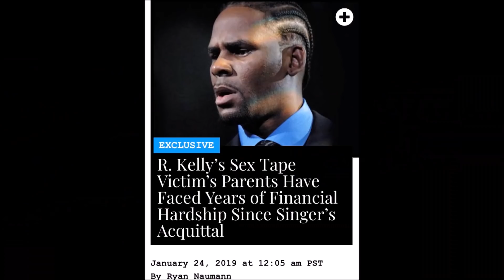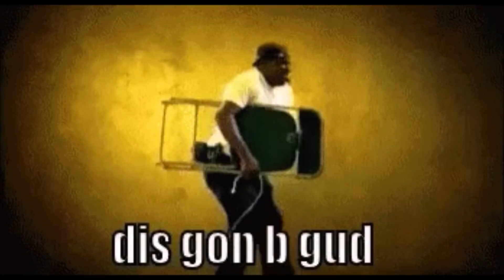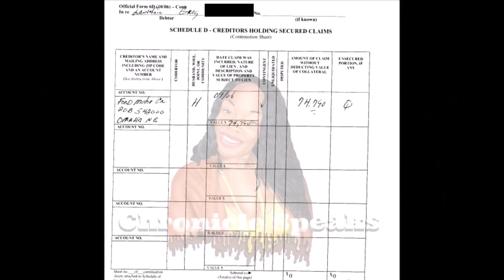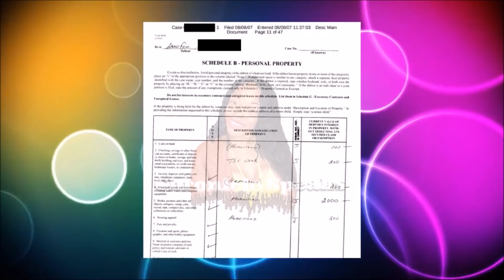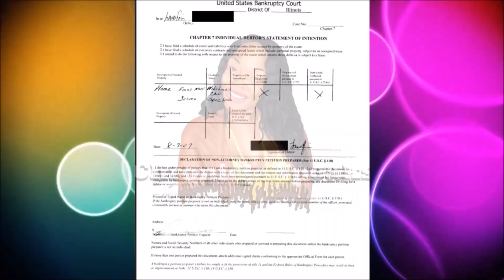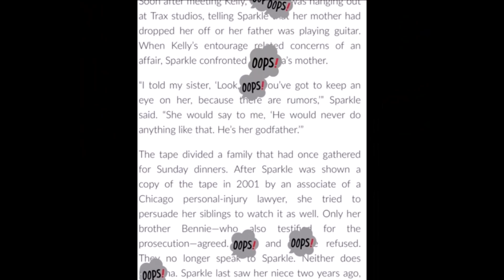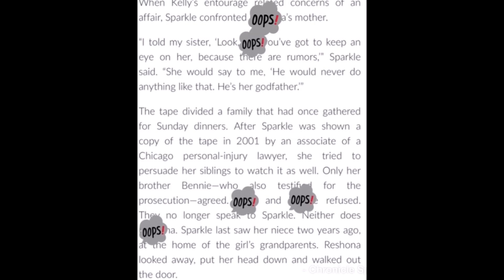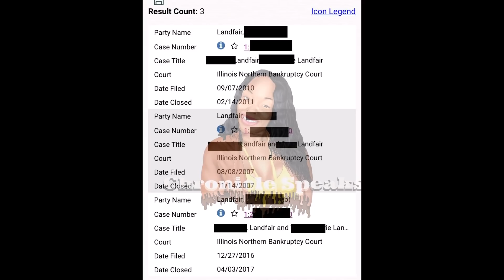R. Kelly S*X Tape Victims Family Filed For Bankruptcy Before Trial | Did The Money Keep Them Quiet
R Kelly' has been in the news since been in the news ever since the Surviving R. Kelly documentary aired and the news hasn't been good news. The family of the s3x tape victim have been on the chopping block for their choices in not defending their daughter, especially now that the aunt "Sparkle" has stated that the family fell out with her for taking up for her niece and going against the grain. She stated that the family was upset with her for revealing that it was her niece on the alleged tape and basically disowner Sparkle and the family still has a close relationship with R. Kelly.

 Today i uncovered their Bankruptcy filing. The parents went to bankruptcy court 3 times and the first time being just a month before R. Kelly went to trial for the tape. It is alleged that R Kelly gave the family money to not testify. Could their bankruptcy and hundreds of thousands in debt be the reason why they allegedly took the money from the? If so that is very sad. What are your thoughts?